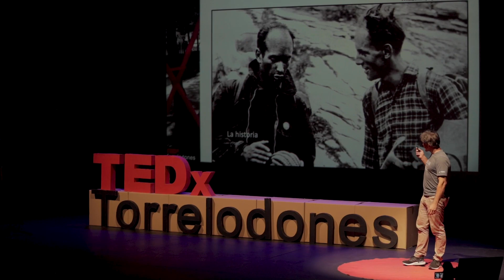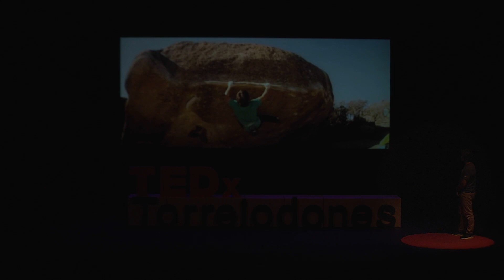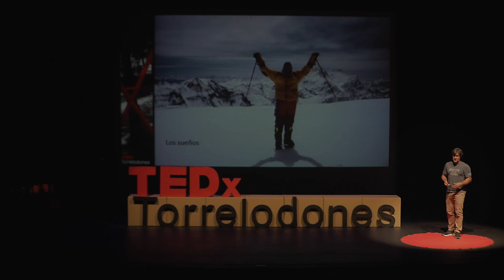Montañas de libertad | carlos suarez | TEDxTorrelodones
Retos y aventuras por las montañas del mundo asumiendo compromisos y reflexionando sobre los riesgos. Miedo, superación, motivación, inspiración y los valores que te ayudan a ser mejor. Más de 25 expediciones de aventura por todo el mundo. Escalando, haciendo salto BASE, parapente y alpinismo. This talk was given at a TEDx event using the TED conference format but independently organized by a local community.